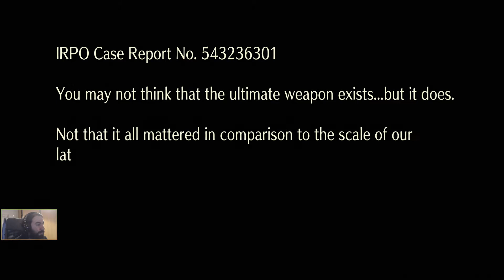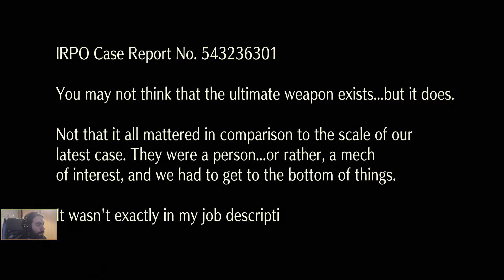Fuse | Affaire T260 - Intro & Recrutement [SaGa Frontier Remastered | Live Session 15 Ep. 3] (FR)